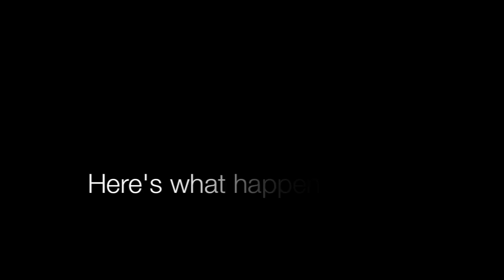Black Ops Top Kills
A bunch of different categories for the best kills.